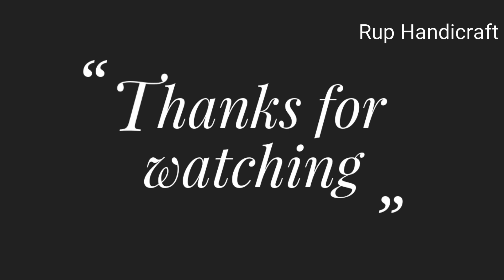Basic Hand Embroidery:Four borderline stitch in one frame| easy borderline design for beginners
Tittle: Basic Hand Embroidery:#4, Four borderline embroidey stitch in one frame for beginners | Decorative borderline design stitching

Basic Hand Embroidery|Decorative Borderline embroidery stitches

Embroidery is the craft of decorating fabric or other materials using a needle to apply thread or yarn.

You can also search by :
lazy daisy stitch flower,
modern Hand Embroidery, long French knot ,back stith, stitch tutorial step by step, Embroidery,bordado de flores en racimo,
puntada fentacia, MANO PASO A PASi ,Bordado Fantasia Pera Mantel,Bordado Fantasia Rosa Grande,Bordado Fantasía Rosa Grande, Fantacià flora,
paso a paso ,Bordados de,bordado de flores,bordado de flores hermosas,puntada a cuadros fácil Bordado de flores,puntada a

we always try to give easy Embroidery installation.Rup handicraft Stitch is a channel where you can find all over hand Embroidery tricks.. you can learn here free Embroidery